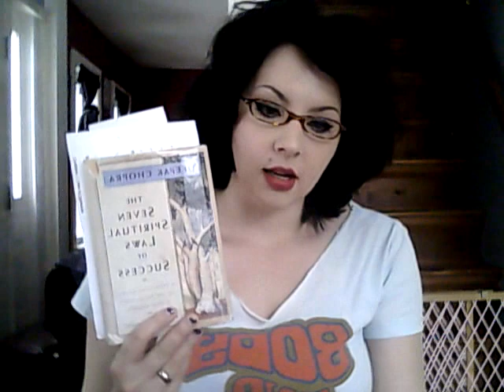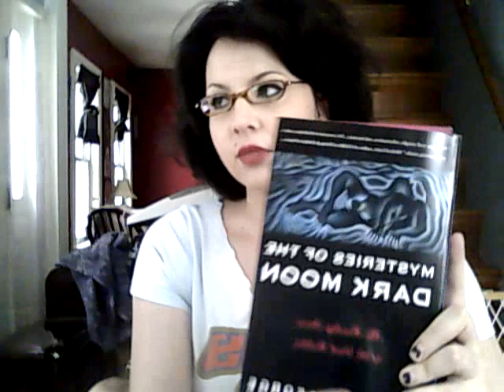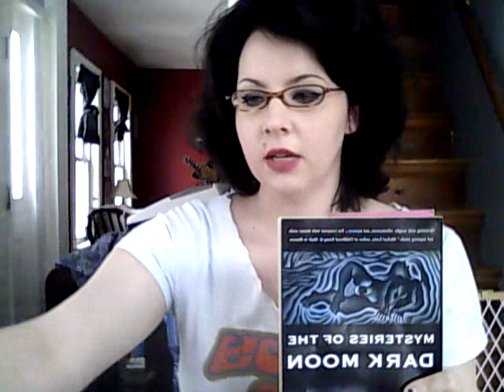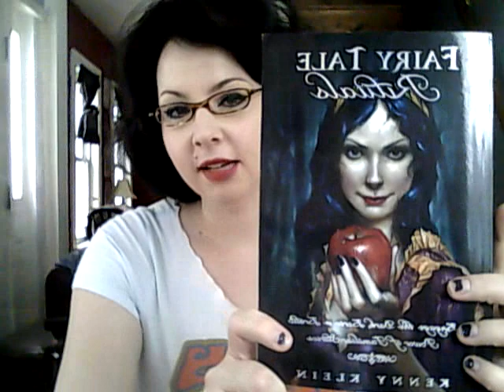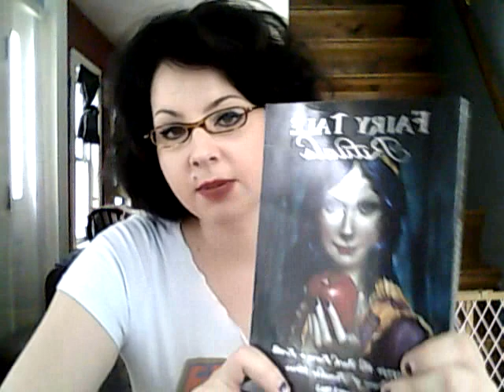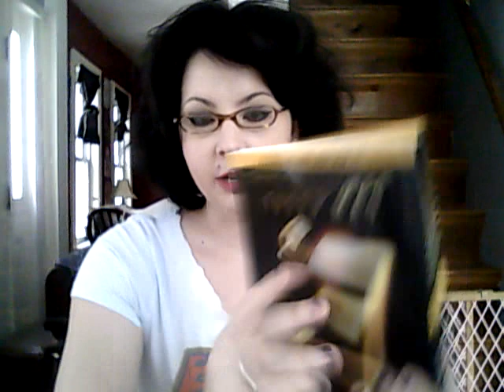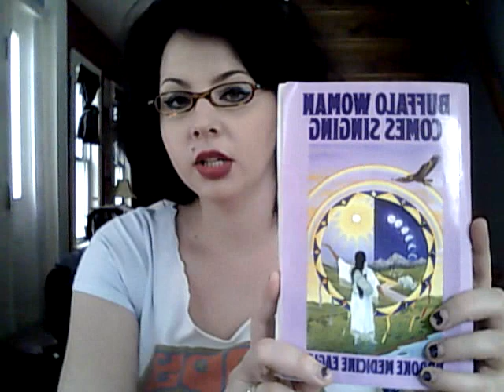Witchy Reads January 2014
my book list for this month!